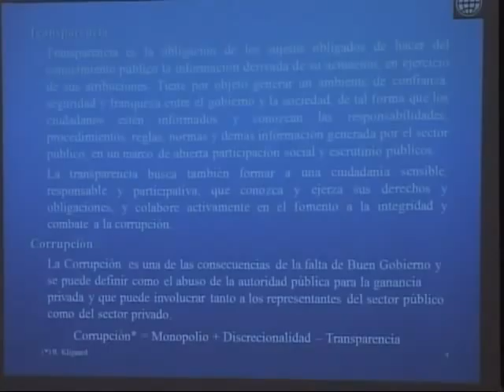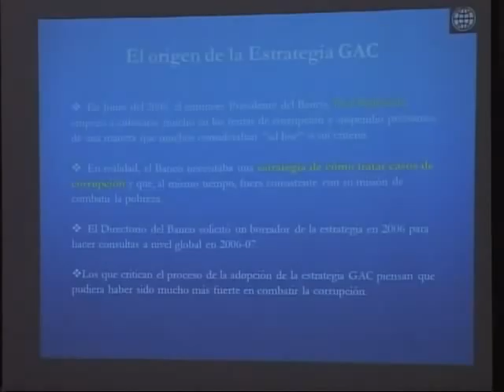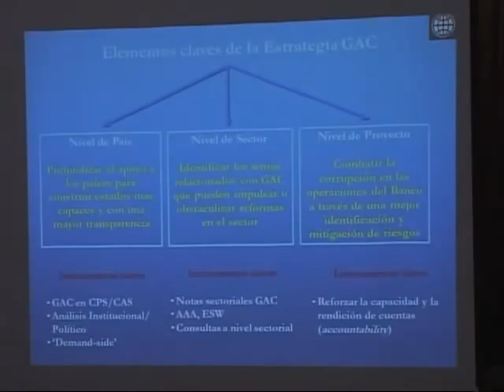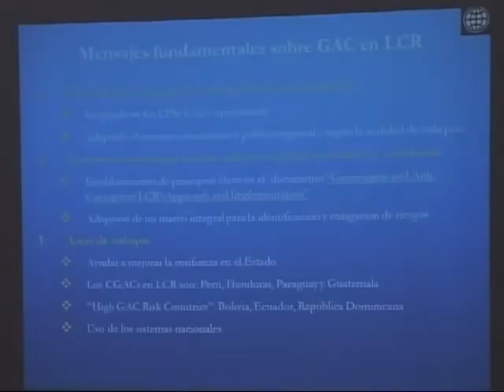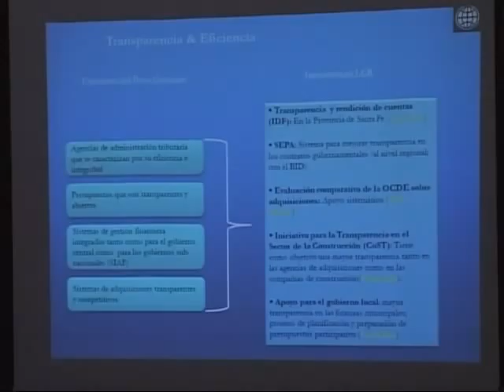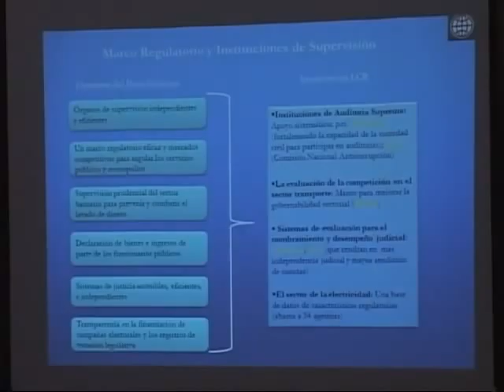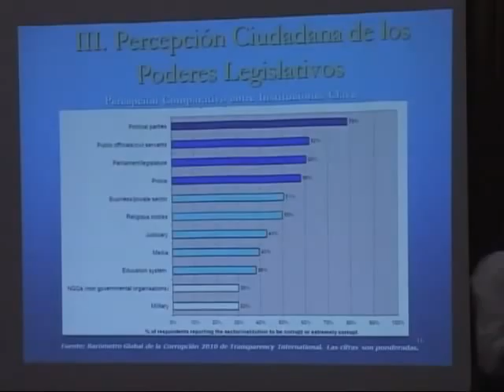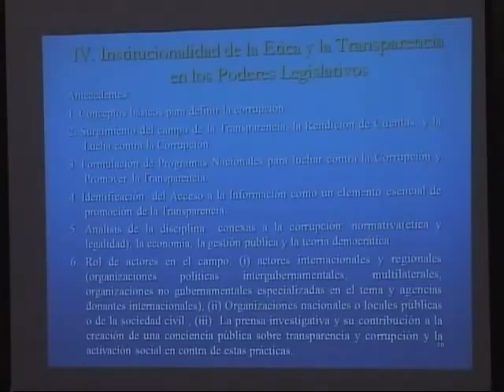Rosmary Cornejo: mesa de trabajo no. 3. "Modelos institucionales de gestión..."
Rosemary Cornejo, especialista en temas de gobernabilidad del Banco Mundial, se enfoca en cuatro conceptos claves: gobernabilidad, ética, transparencia y corrupción, planteados como definiciones esenciales para el manejo de ésta. Además, comenta el proceso de cómo el Banco Mundial ha enfrentado este tema a lo largo de su historia.